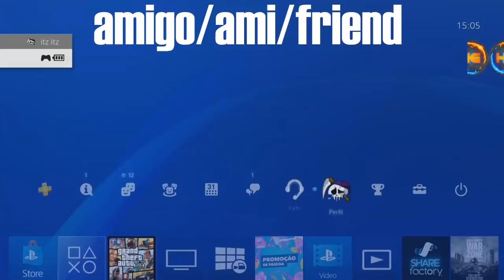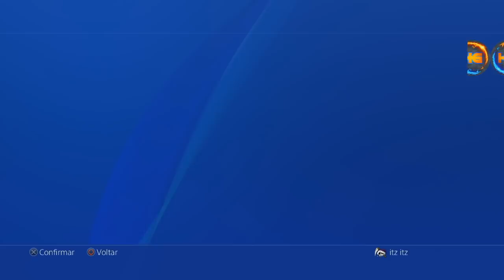*GC2F WORKING* PEGAR OU DOAR CARRO DO AMIGO APRENDA TODAS AS DICAS DESSE GLITCH GTA V ONLINE PS4&XB1